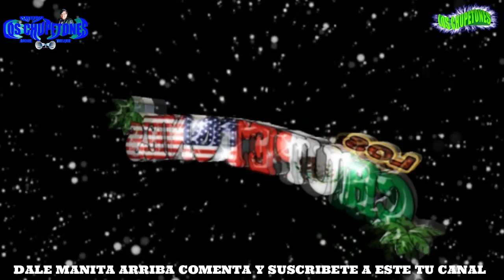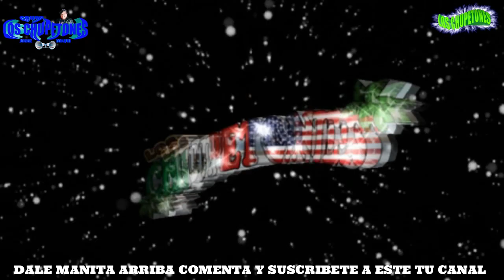la cumbia de las reinas GRUPO LOS CHUPETONES de jorge toxqui 2020